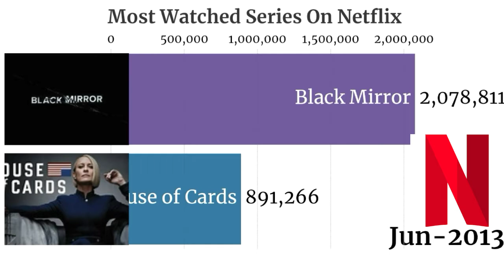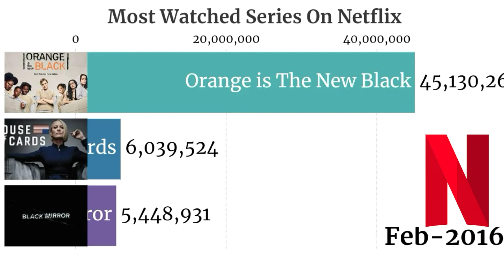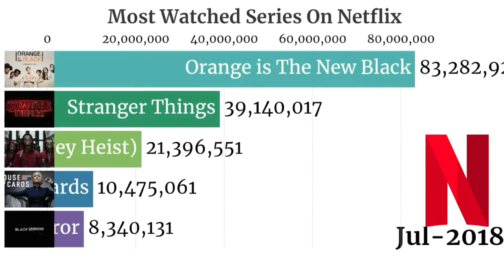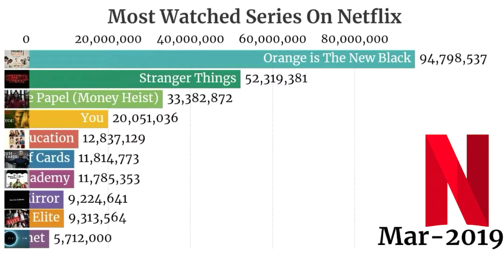Most Watched Tv Series On Netflix (2013-2020)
This video shows a comparison between the top most watched tv series on Netflix. These series have been based on the total number of visits per household generated from 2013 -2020.
Watch here more interesting videos of my channel:-👇
 Top 15 Best Global Brands:-